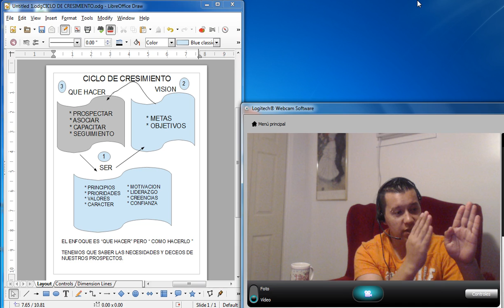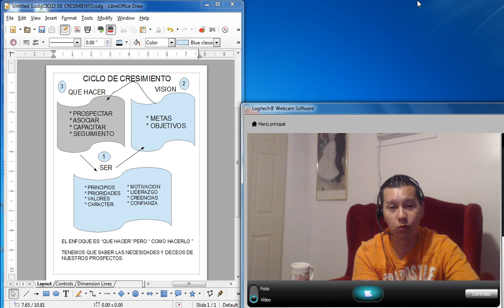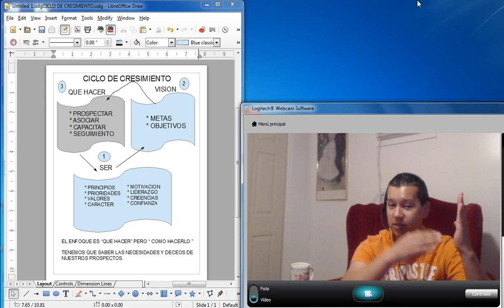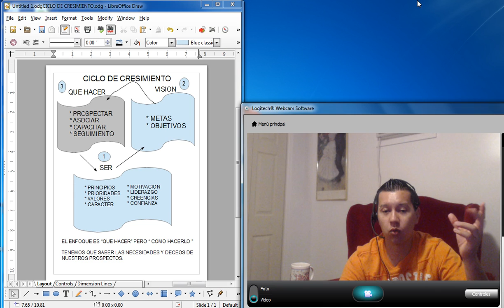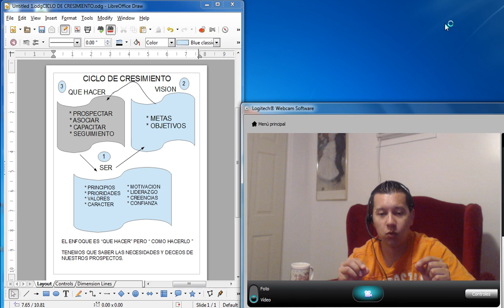Ciclo deCresimiento en Network Marketing.Pasos a seguir para prospectar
Es tan solo una explicasion para no estar confundido y saber paso a paso como empesar una red de mercadeo / network marketing.
 Simple sigue estos pasos...